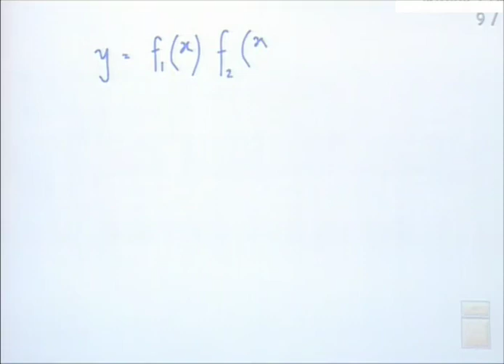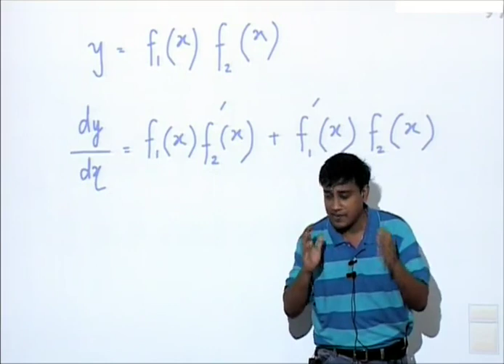Product Rule in Differentiation